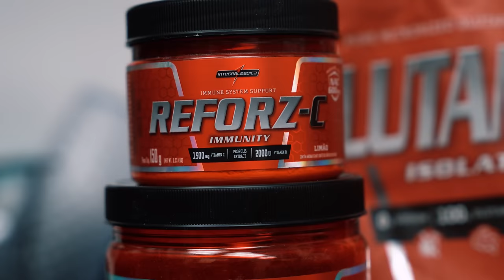HORSE FIBRADO MOSTRA PROTOCOLO COMPLETO *todas as refeições*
Batalhando para se enquadrar na Classic Physique, Horse está fibrado e mostra seu protocolo completo na atual fase de preparação. Assista mais este vídeo rumo ao Expo Super Show e saiba sobre todas as refeições.